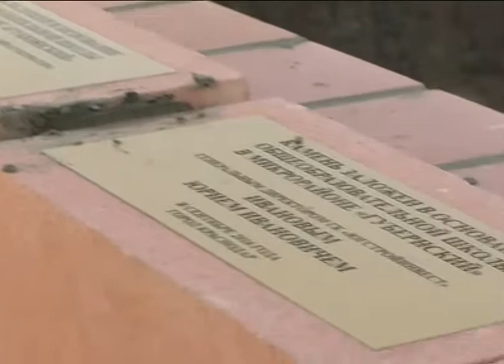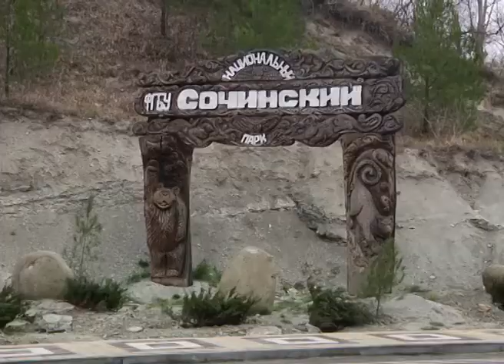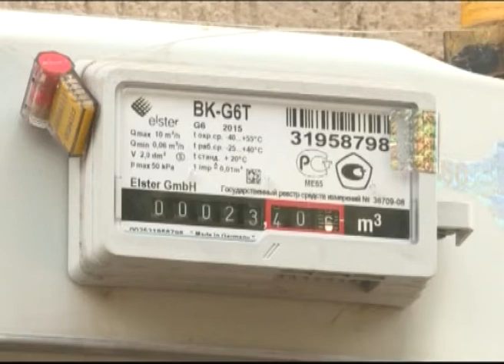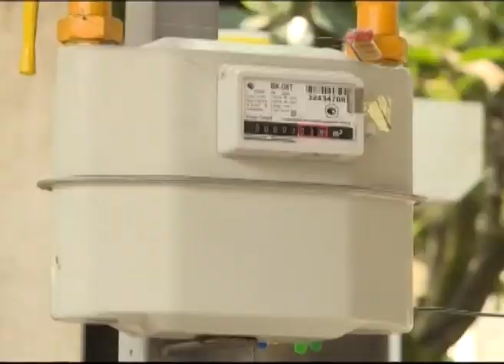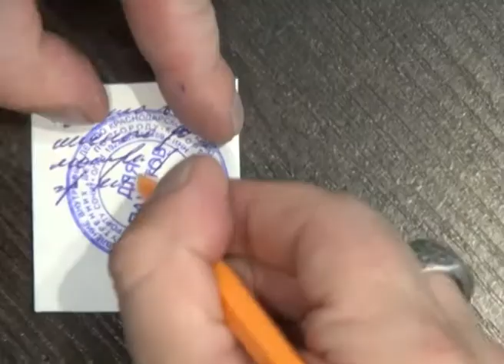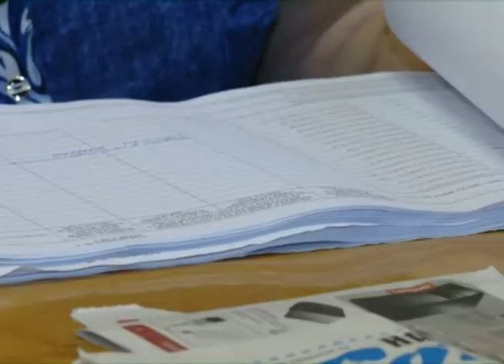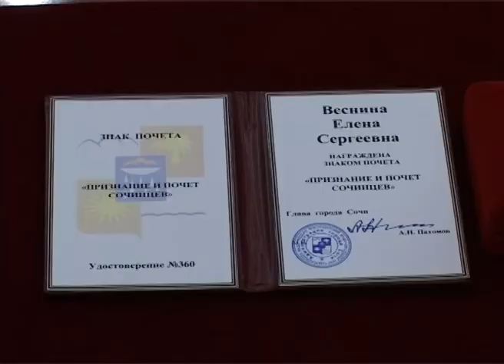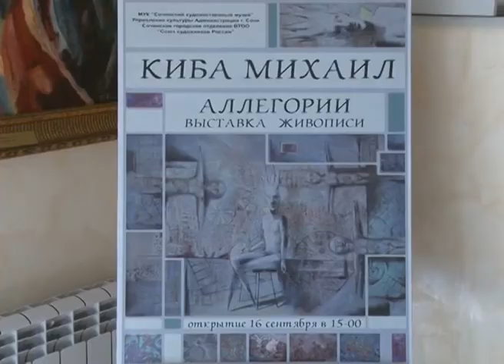Новости Сочи (Эфкате REN TV) Выпуск от 16.09.2016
Главные темы выпуска:

И пляж, и сельские дороги. Адлерский район завершает курортный сезон активным благоустройством.

20-летней девушке грозит 20 лет. В Сочи приезжая из Волгоградской области подозревается в сбыте наркотиков.

Елена Веснина может стать почетным гражданином Сочи. Об этом стало известно на встрече спортсменки с главой города.

«Художники России-за чистую воду». Итоговая выставка 7-го всероссийского конкурса открылась в музее Островского.
Сочи. Новости.
Телеканал Эфкате.